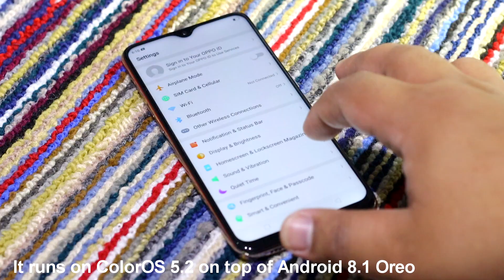OPPO F9 Jade Green Unboxing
Here's our unboxing of the OPPO F9 Jade Green, a tribute to the beauty of the Philippine islands.

Artist and Track: Daniel Gunnarsson - Finally Here (Instrumental Version)